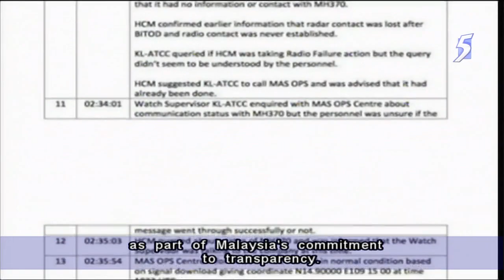Malaysia says no plane wreckage of MH370 in Bay of Bengal - 02May2014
KUALA LUMPUR: Malaysia said on Friday that nothing has so far been found in the Bay of Bengal with regard to a report by an Australian exploration company that it might have located the wreckage of the missing Malaysia Airlines (MAS) MH370 aircraft.

"On the Bay of Bengal allegation, we agree with Angus Houston's statement that this claim is highly unlikely. Many leads in the past have proven to be negative and this is similar to what we have done before. There is nothing new but we have informed the littoral states to verify this claim," said Malaysia's Acting Transport Minister Hishammuddin Hussein at a news conference in Kuala Lumpur on Friday, the second for the day.

"Currently, there are three naval ships from Bangladesh including a survey ship in the search area. To date, nothing has been found."

Mr Hishammuddin was speaking at a joint press conference with Angus Houston, chief of the Australian Joint Agency Coordination Center (JACC), and president of the French Aviation Accident Investigation Bureau (and previous head of the Air France 447 investigation team) Jean-Paul Troadec, Deputy Foreign Minister Hamzah Zainuddin and Deputy Defence Minister Abdul Rahim Bakri.

Houston said one of the three Bangladeshi navy ships scouring the Bay of Bengal is equipped with echo-sound capability to assist in ensuring a thorough search in that particular area.

"But I will say very quickly that I have the heaviest weight put on all the evidence that is before us, the great work that the world team here in Kuala Lumpur has found, the analysis of the manual handshakes between the aircraft and the satellite.

"And also, the simulation work has been done to define the area in the southern Indian Ocean. I'm confident the area in the southern (Indian) ocean is the right search area and I'm sure that in time, we will find the aircraft in that area of the Indian Ocean," he said.

It was reported that an Australian exploration firm, GeoResonance had claimed to have found the wreckage of MH370 in the Bay of Bengal, about 5,000 kilometres from the current search area.

Touching on the new lead, Mr Hishammuddin said he at first was looking at the possibility of getting an appropriate vessel to search the area to confirm that lead.

"But I just want to stress that by doing that, we are distracting ourselves from the main search.

"If we went there and the result from the search was negative, who is going to be responsible for that loss of time? Having more vessels out there (Bay of Bengal) will affect the search in the (current) area," he added.

Mr Hishammuddin, who is also defence minister, said the journey to locate MH370 was challenging, adding however, all international teams were determined to continue and focus with the new phase of search.

On the Bluefin-21 operation, Mr Houston said the underwater autonomous vehicle's (UAV) work, which was in response to transmission that was picked up from the deep (ocean) some weeks ago, was the most promising lead they had, at that time.

"They (transmission) were in the search area defined by the international team and they were under the seventh ping arch line. When we get the transmission from the deep (ocean), it was obvious that we had to go down and have a look.

"We send the Bluefin down in that area. Thus far, it has found nothing and we have covered 500 square kilometres to date. That's just the way it is," he added.

He was still hopeful that the Bluefin - working from now till the end of the month - might find something.

"I must say that the chances of finding it (MH370), I think the probability is lower than it was when we started the search," he said.

Flight MH370, with 239 people on board left the KL International Airport at 12.41am on March 8 and disappeared from radar screens about an hour later, while over the South China Sea. It was scheduled to arrive in Beijing at 6.30am on the same day.

Seventeen days after its disappearance, the flight path of MH370 was found to have ended in the southern Indian Ocean.